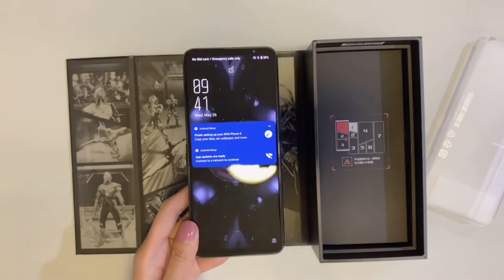Asus Rog Phone Unboxing + June Vlog Compilation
HI Everybody!
Stay safe. (^_−)−☆

Remember: Harsh comments aren’t allowed on my Channel, please be kind and spread good vibes.